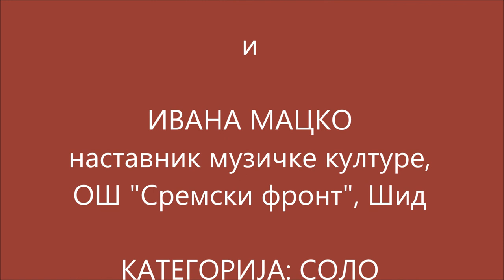ЗОРАНА СУБИЋ за РИЗНИЦУ ТАЛЕНАТА 2018.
ментори:
Ивана Мацко, наставник музичке културе
и
Ана Највирт (наставник флауте у Музичкој школи
"Филип Вишњић" у Шиду)